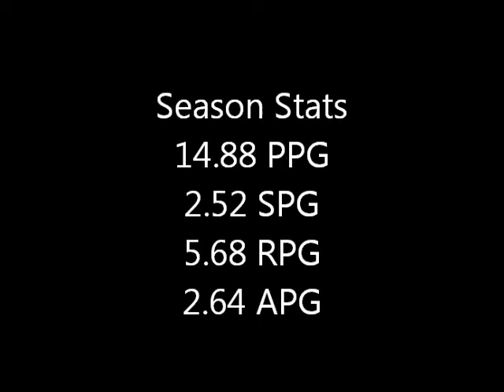Steven Otis Junior Highlights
Steven Otis Class of 2015
Junior Shooting Guard Highlights
Tolman High School Pawtucket RI